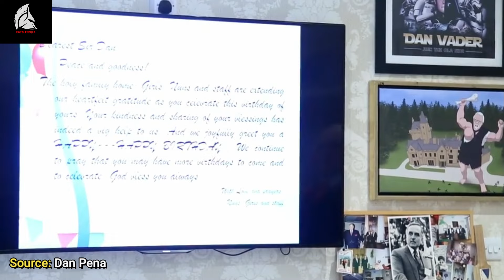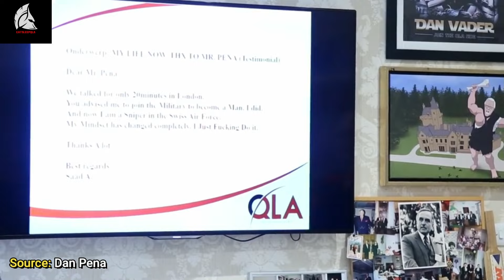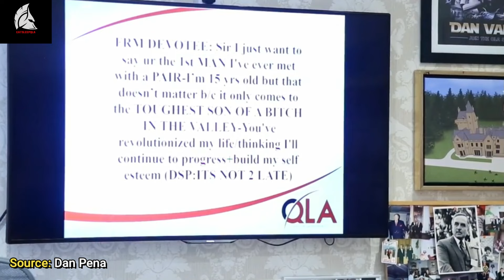SMELL THE LEATHER - DAN PENA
Join Dan Pena as he shares his insightful philosophy on success in this motivational video. "Smell the Leather" is a metaphor for getting up close and personal with success, experiencing it fully, and embracing the journey. Discover how to immerse yourself in the world of success, feel its texture, and make it a reality in your life.

In this powerful talk, Dan Pena reveals the secrets to achieving your goals and reaching new heights of success. Learn how to step into the driver's seat of your life, take charge of your destiny, and create the life you've always dreamed of.